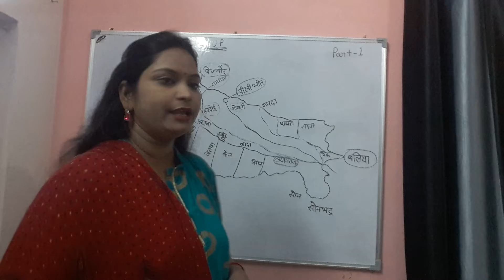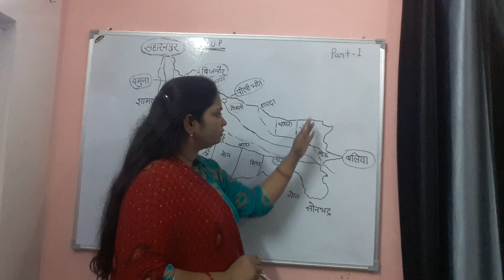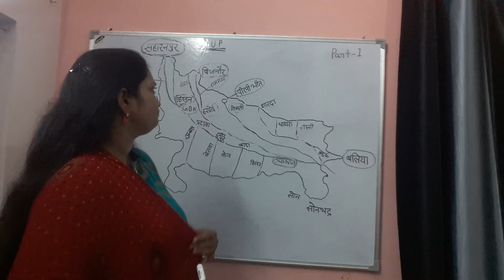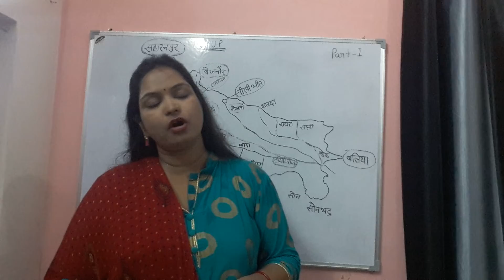U.P की नदियां Part-1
ये video सभी one day exam के लिए बहुत ही use ful हैं